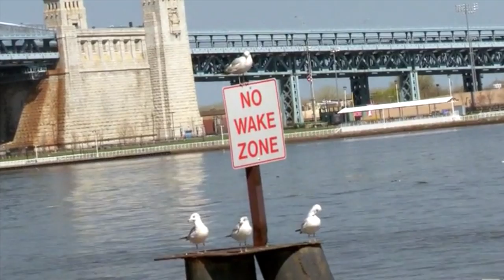It's Always Sunny In Philadelphia - Rebellion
Ok so this show owns my SOUL.

I hope you guys like this video as much as I enjoyed making it!